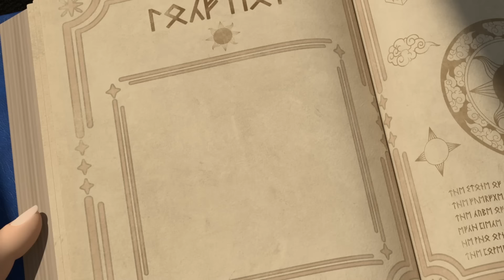🎩 Tayo and Little Wizards EP1 The Adventure Begins l Tayo Movie for Kids l Tayo the Little Bus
Tayo and the little buses who lived a peaceful daily life are involved in the battle of wizards in the human world. The stones of the sun that the bad wizards tried to steal split and are absorbed into the bodies of the little buses. The evil wizards once again catch Rogi, Gani, and Lani to steal the stones of the sun. However, Tayo escapes with the help of Karly. Tayo goes to the magical world with Karly, Bud, and Grey to save his friend who was captured by a bad wizard.

Executive Producer: JONG-IL CHOI / Chief Producers: EUN-KYUNG SUNG / Co-Producers: SO-JIN AHN, MIN-SU LEE / Producers: JACOB Y. KIM, SO-YEON JUNG // Screen Writers: EUN-SEOL PARK, KYO-HEE KUM, DA-BEEN LIM, JACOB Y. KIM, SO-YEON JUNG, JI-HYOUNG HAN / Storyboard Artists: CHAN HEO, HEE-YAE KIM, SAE-MI CHEON, MIN-CHUL CHOI, HYEON-MYEONG CHOE / Designers: JUN-SEOK KWON, MIN-JUNG KIM, MIN-JE CHUNG // Animation Production By Studio GALE / Head of Production: CHANG-HWAN SHIN / Art Director: JUNG-WOO RYU / CG Supervisor: JONG-WHAN KIM / Line Producer: SU-MYEONG KIM, JI-WON AHN / Character & Background Designers: DA-HYUN KIM, JOO-EUN KWON, HYANG-LIM KIM, SI-YOUN LEE, JUNG-MIN PARK, YOUNG CHOI, JI-EUN KANG, JAE-HYEOK JANG / Matte painting: MI-KYUNG JUNG / Modeling & Mapping: YOUNG-HOON JANG, GO-EUN LEE, IN-SEON MIN, KYUNG-MIN KIM, JE-JUNG LEE // Animation director: DAE-WON LEE / Animation Supervisor: KWANG-MIN LEE / Animators: DONG-GEON KIM, HYUNG-JUN NAM, SO-YOUNG JANG, CHAE-RIN YEO, JEONG-UN PARK, DA-YUL SHIN / Supervising Technical Director: JUN-HO CHOI / Animation Setup: JI-HOON JUNG, JI-HO PARK / Lighting & Compositing Artists: JONG-HO MUN, HA-BIN PARK, HYOUNG-CHOL KIM, TAE-HWAN NOH / Visual Effects: BYUNG-SOO KIM, HEE-JIN YOON, SUNG-PIL HWANG // Animation Production By Studio GALE / Administration: JUN-HYUCK LEE, MIN-JU LEE, SUN-HWA BONG, A-RAN LEE / System Manager: YOUNG-SIN PARK / Production managers: JONG-GWAN LEE, SUNG-HO HEO, JUN-HUI CHOI, JAE-WOO LEE, TAE-YEONG PARK / Associate Production: RootAnimation Co.Ltd, Makers Co.Ltd, FromEast Co.Ltd, KAGO, Tov // Marketing Directors: MI-KYEONG JUNG, JOONG-KU CHOI, BYUNG-KYOO LEE, YOUNG-SIK LIM, WON-JUNG KIM, HYUN-SOO SEO, SOOK-KYUNG PARK, SANG-HOON LEE, HYE-JIN LEE, SANG-MIN LEE, JONG-SUNG CHOI, CHANG-WOO KO // Voice Actors: Tayo - DAMI LEE, Luna – NANCY KIM, Narration/Karly/Hana - ANNA PAIK, Bud/D.O./Headmaster - MATT ANIPEN, Rogi - JASON LEE, Lani/Dominic - BOMMIE CATHERINE HAN, Gani/Prody - JENNIFER WAESCHER, Melody/Asura/Blue Witch - JANE PAINTER, Grey/Clock/Wickeds - JOSH SCHWARTZENTRUBER, Ms.Wess/Students/Wickeds - ALEXIS SONG, Male Teacher/Wickeds - MICHAEL YANTZI, Prison Guard/Wickeds - ZACH BARDON // Music By SEUNG-JUN SHIN, WON-A KIM (Since Music) / Sound Effect: JEE-HEE KIM / M/E Mixing: HEE-JOONG KANG, YOO-JUNG BOO (POPES) / English Translation: ANI100 / English Casting & Directing: ANNA PAIK // Opening Song Composer: SEUNG-JUN SHIN, WON-A KIM / Opening Song Writer: JACOB Y. KIM / Ending Song Composer: SEUNG-JUN SHIN, WON-A KIM / Ending Song Writer: JACOB Y. KIM / Opening/Ending Theme Songs: BOMMIE CATHERINE HAN